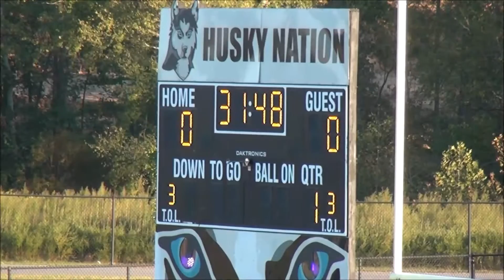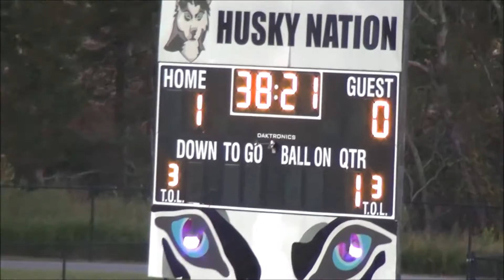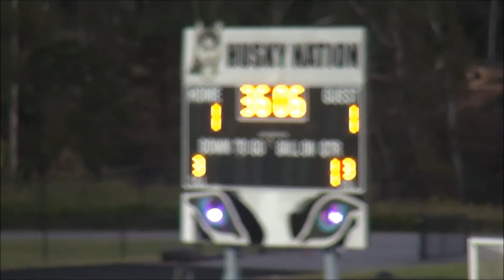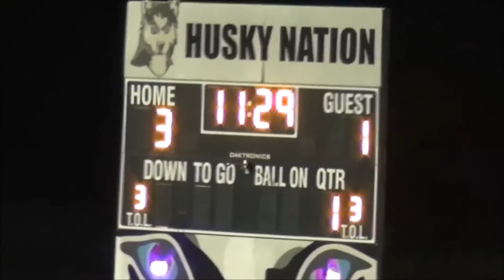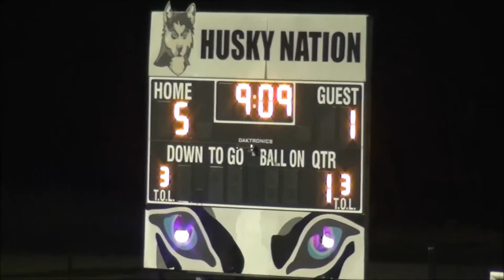Oct 12 Hough v Mallard Creek 5-1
Meck4A Conference Men's Varsity Soccer Match
Hough Highlight Video
Hough Huskies (white) vs Mallard Creek Mavericks (Maroon)
5-1 Hough @ Hough Stadium

Hough Stats:
Goals: Evan Ashbrook (2), AJ Whisenant, Ashton Crowder, Davis Ashbrook
Assists: Davis Ashbrook, Roman Uglehus, Evan Ashbrook, AJ Whisenant, Ashton Crowder
Winning Keeper: Jacob Humer